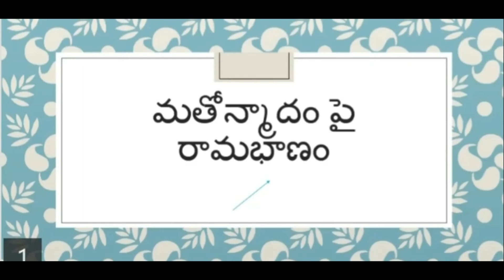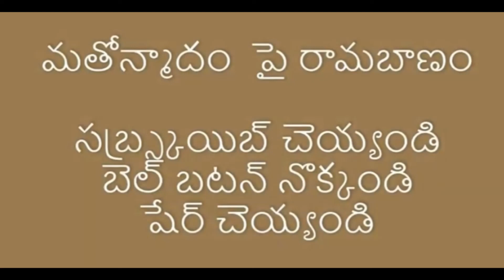పరిశుద్ధుడు అంటే ఏమిటీ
ఆయన ఒక్కడే పరిశుద్ధుడు అంటారు. అయన ముగ్గురు అంటారు. ఒక్కడే అంటారు.
అసలు పరిశుద్ధుడు అంటే ఏమిటి? ఆ మాట అస్తమానూ అంటారు కానీ ఎవరూ అర్థం చెప్పారు. బైబిల్ లో నాకున్న జ్ఞానం బట్టీ దొంగతనం, దోపీడీలు చెయ్యడం, రక్తం ప్రవహింప చేయడం, పైశాచిక, అమానుష (ఆఫ్కోర్సు ఆయన మనిషి కాదనుకోండి) పనులు చెయ్యడం, స్త్రీ గురించి భయంకర మైన బూతులు మాట్లాడడం, ఒకరి భార్యలను వేరొకరికి వశపరచడం వంటివి చేసినా ఆయన పరిశుద్ధుడే.

ఆయన చెయ్యని ఏకైక పని సెక్సు చేయకపోవడమే.

సెక్సు చేయకపోవడమే పరిశుద్ధత అని బైబిల్ బట్టి అర్థం అవుతుంది.

నేను తప్పు అని ఎవరైనా నిరూపిస్తే బావుణ్ణు.